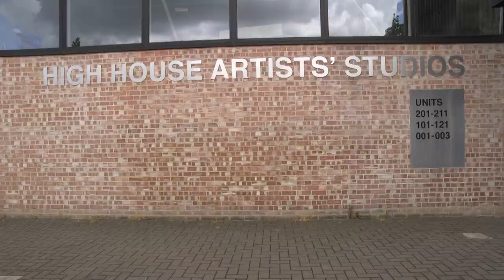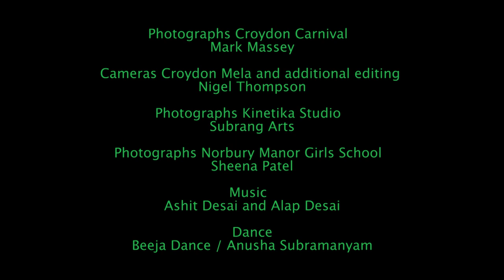Kalasetu - Building cultural bridges with communities through arts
A borough as diverse as Croydon is symbolised by the plurality of its culture. South Asians form a large population of the borough. As part of the This is Croydon, The Mayor’s London Borough of Culture 2023 celebration, Subrang Arts has undertaken the project  ‘Kalasetu’ – Kala means ‘Art’; ‘Setu’ means bridge – building cultural bridges with communities through arts. In collaboration with Kinetika, their Artistic Director Ali Pretty and team of specialist silk artists, Team Subrang worked with pupils from Norbury High Girls School, Croydon and local community groups.
Pupils  researched  the cultural expressions like arts, crafts, music, dance, festivals, places / maps of the Indian diaspora in the borough through the lens of UNESCO-recognised intangible heritage of Batik silk painting. This research inspired the design and content for the silks and participants  prepared  25 beautiful silk flags and 25 silk scarves that reflect the Indian diaspora.  These were displayed at  This is Croydon’s flagship programmes – Croydon Mela, Croydon Carnival, Stanley Arts and other places throughout the Borough of Culture celebration including  Trafalgar Square for Diwali 2023
Subrang commissioned dance choreographer Anusha Subramanium as the choreographer and dance workshop leader to work with students of Norbury High School for Girls. Dancers from her Beeja Dance company too performed with the silk scarves
An installation of an Indian Queen ‘Rani Vividhataa’ – Queen of Diversity  was  created which had a spectacular costume recreated by group of women who too learnt the technique of batik silk painting. The women took inspiration from cultural expressions from different regions of India for this costume.